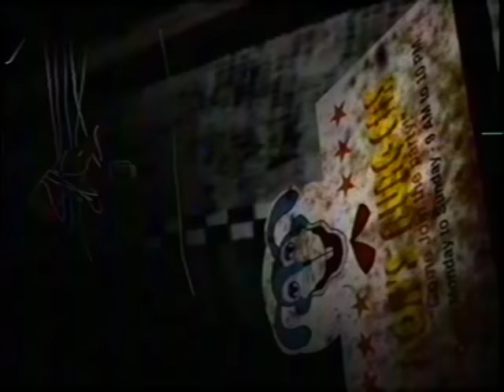souvenir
a small thing to ease the patience